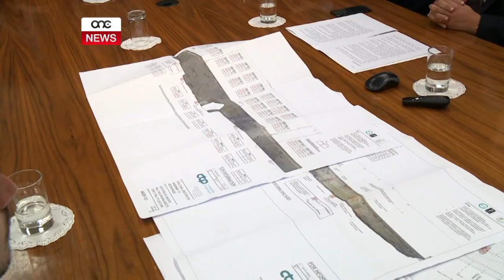XOGĦLIJIET TA’ EMERĠENZA FUQ IL-PONT TAL-MISTRA.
ONE.COM.MT • Il-Ministeru għall-Infrastruttura beda b’xogħlijiet ta’ emerġenza biex jissewew ħsarat kbar li żviluppaw fuq il-pont tal-Mistra li għal għexieren ta’ snin tħalla mingħajr il-manutenzjoni neċessarji. Ix-xogħlijiet mistennija jintemmu fi żmien erba ġimgħat biex imbagħad jsir studju li għandu jiddetermina s-saħħa ta’ strutturi simili fl-inħawi għas-sigurtà tas-sewwieqa. Il-Ministuru għall-Infrastruttua Ian Borg qal li għexieren ta’ snin ta’ telqa ħallew l-effetti fuq l-infrastruttura tal-pajjiż.